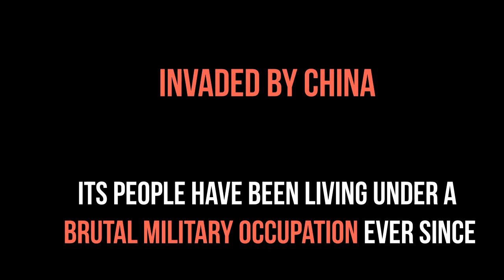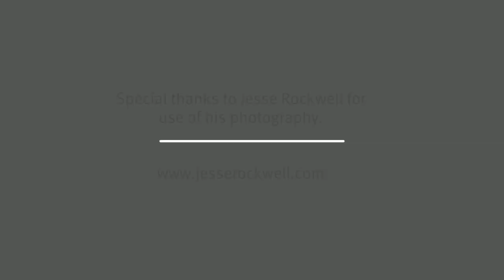Larung Gar Buddhist Academy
Located in Serta County in Kardze, eastern Tibet, Larung Gar Buddhist Institute is the largest and one of the most significant sites in Tibetan Buddhism.

Watch this video to learn more about the evictions and demolitions issued in 2016 by the Chinese government as part of a wider attack on freedom of religion in Tibet.

Please watch this video and share it with others. Help us get the word out about this terrible injustice.